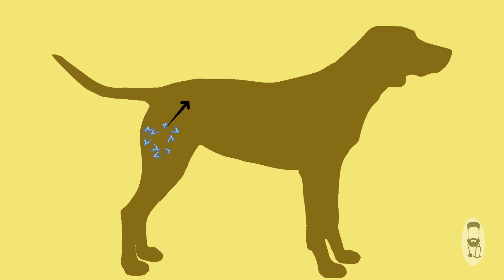Il virus della rabbia: un pericolo per cani, gatti ed esseri umani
La rabbia è una malattia causata da un virus.
Tutti i mammiferi possono essere infettati dal virus della rabbia, inclusi cani, gatti e persone.
La rabbia si trasmette mediante il morso di un animale infetto, in quanto il virus è veicolato dalla saliva infetta, come un cane, un gatto, o anche un animale selvatico come una volpe, un pipistrello o un procione.
La rabbia provoca alterazioni del comportamento e sintomi neurologici, che purtroppo, esitano sempre nel decesso.
Per fortuna, esiste un vaccino in grado di immunizzare contro la rabbia, somministrabile a cani, gatti e anche alle persone.
Se poi si vuole viaggiare all'estero col proprio cane o gatto, bisogna per forza effettuare la vaccinazione.

0:00 introduzione
0:55 trasmissione della rabbia
2:32 i sintomi della rabbia
5:00 la vaccinazione antirabbica
5:57 la vaccinazione di cane e gatto contro la rabbia
7:36 la vaccinazione antirabbica nell'uomo
8:46 la diffusione in Italia della rabbia

E mi raccomando: vogliate sempre bene al vostro veterinario!